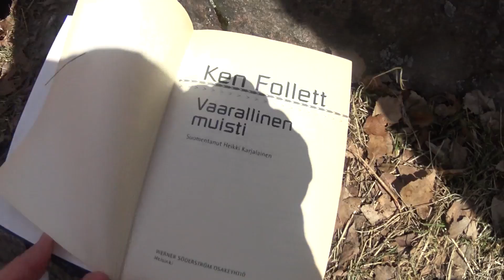City survivors vihjekirja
Kansimerkintätilanne 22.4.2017 n.klo 12:30-12:40 eli kirjan kannessa ei ollut merkintää sarjasta.